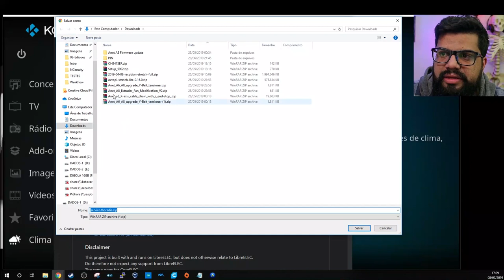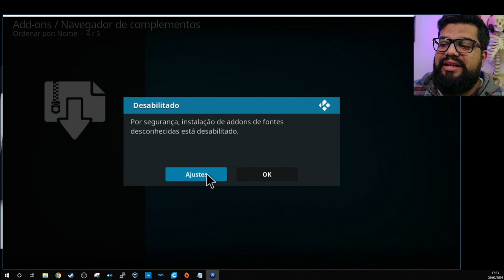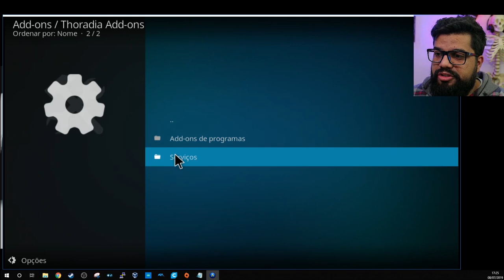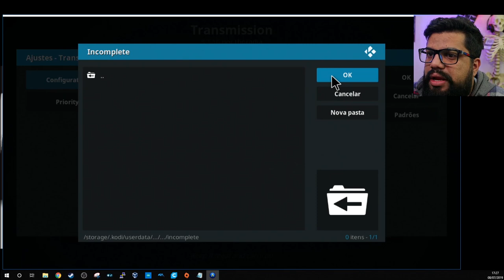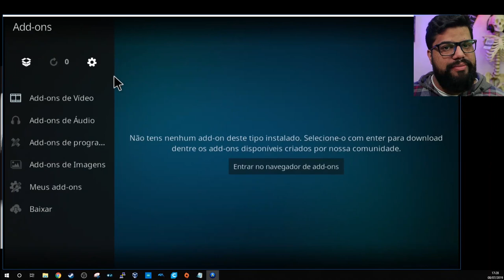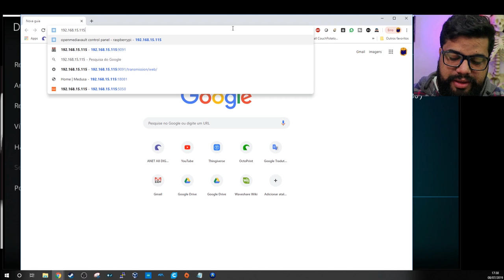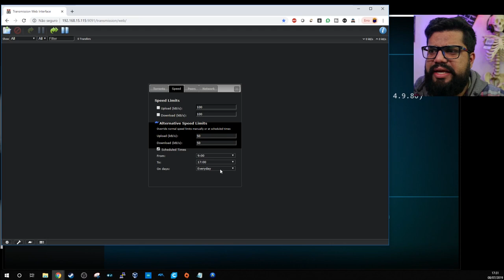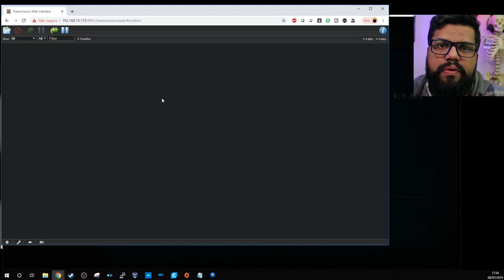KODI INSTALANDO TRANSMISSION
Nesse vídeo vamos aprender a instalar o transmission uma ferramenta de download de P2P, ou o famoso Torrentzinho. hahaha
Essa ferramenta pode ser bem útil pra você que gosta de deixar baixando aquelas imagens prontas.

KIT COMANDO AEGIR + 10 BOTOES CORPO PRETO + PLACA ZERO DELAY
KIT ACESSÓRIOS P/ RASPBERRY PI 3 - CASE OFFICIAL C/ COOLER
KIT BÁSICO RASPBERRY PI 3 - CASE SNES
PLACA ZERO DELAY USB ARCADE
CARTÃO MICRO SD 128GB A1 SPEED 100MB/S
CARTÃO MICRO SD 16GB CLASSE 10 - A1
CASE ABS PRETA COM COOLER PARA RASPBERRY PI 3
FONTE PARA RASPBERRY PI 3 - CHAVE LIGA E DESLIGA- 5V 3A REAL
CABO HDMI 2.0 4K ULTRA HD 3D 19 PINOS 2 METROS TERMINAIS DOURADOS
RABICHO MICRO USB V8 ON/OFF PARA RASPBERRY PI
CASE SNES
Monkey business BR